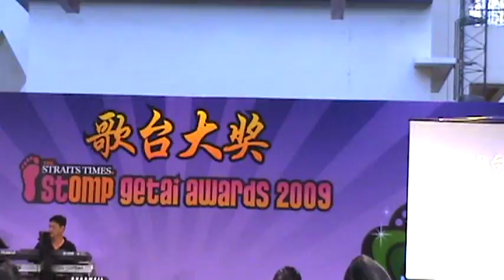STOMP 歌台大奖 2009 : 司仪出场-合唱歌曲-李佩芬 & 钟耀南 - 一定要成功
地点：牛车水中央舞台 - 佛牙寺后面
主办单位：SPH STOMP
指定合作伙伴：丽星娱乐制作
乐队：白狗骨
歌曲：一定要成功
演唱者：李佩芬 & 钟耀南